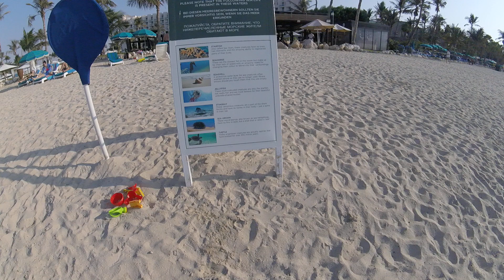Dubai 2019 October